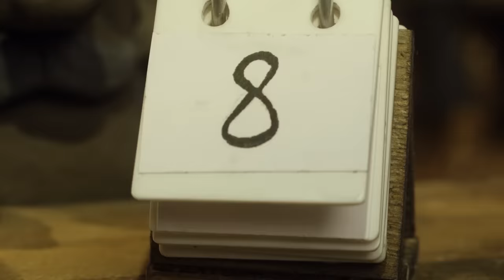チャンピオンシープス | 総集編 5